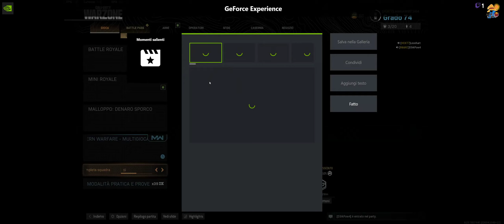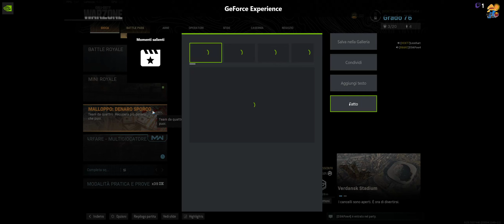Call of Duty Modern Warfare Warzone - In Compagnia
Partitella in compagnia con amici u.u